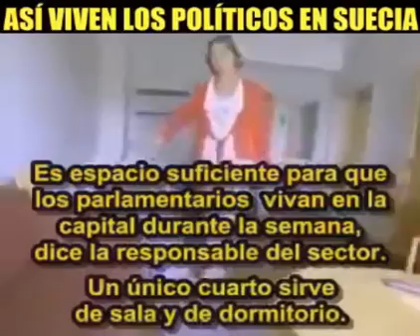ASÍ VIVEN LOS POLÍTICOS EN SUECIA.... QUE LEJOS ESTAMOS.... POR DIOS.!!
PARECE MENTIRA VER QUE HAY UNA CLASE POLITICA QUE NO SE APROVECHA DEL PUEBLO QUE AYUDA A GOBERNAR.